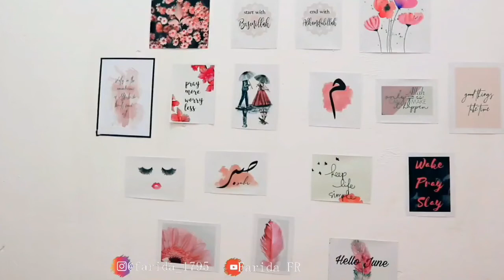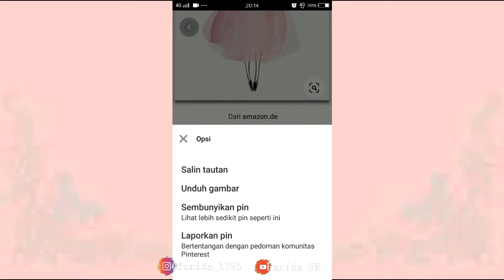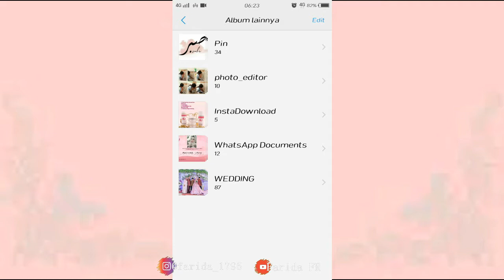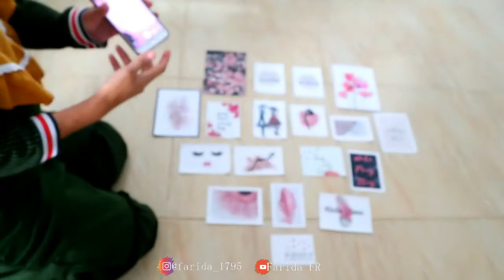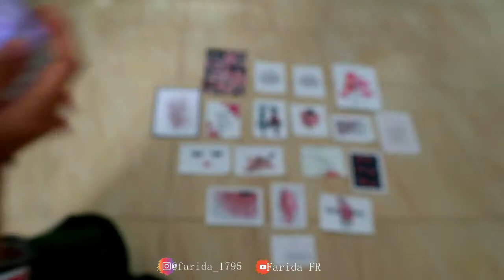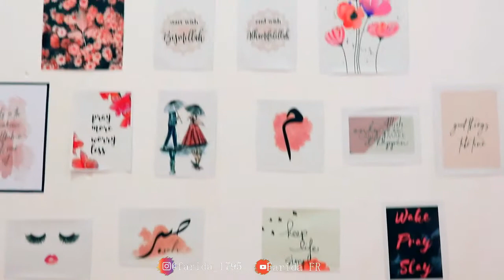DIY ROOM DECOR #19 || PINK AESTHETIC ROOM | Bisa Dijadikan Background Video? || Farida FR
Hai guys jadi kali ini aku mau bikin DIY ROOM DECOR yang  ke 19, kali ini aku bikinnya mudah banget dan hasilnya a;a aesthetic gitu dan bisa dijadikan background video atau foto gitu loh
So buat kalian yang penasaran totnton terus ya

EQUIPMENT:
Tonton Juga